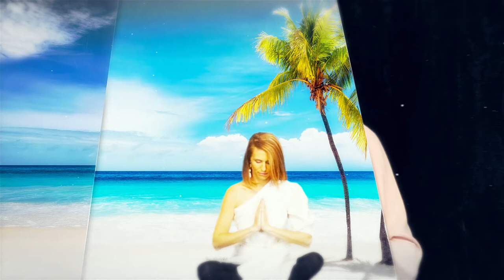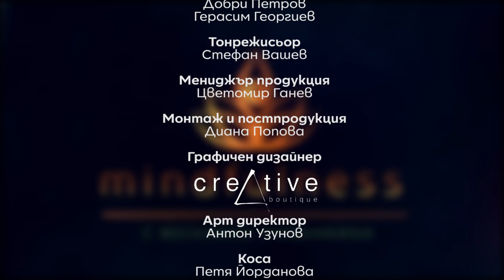По-добър живот Тук и Сега Mindfulness с Веселина Живанкина (Еп. 7)